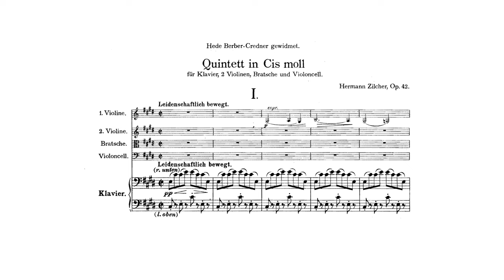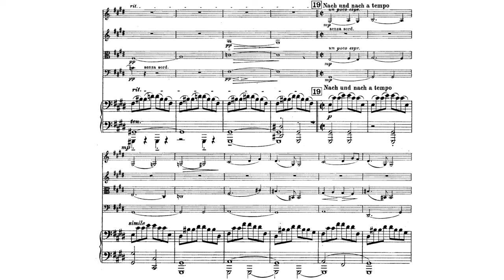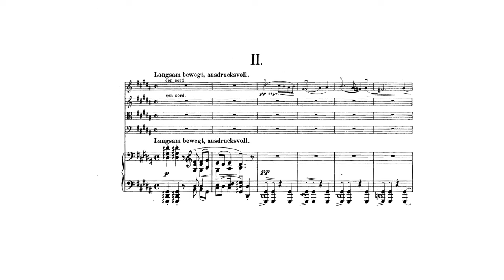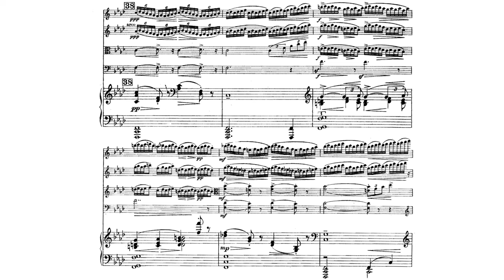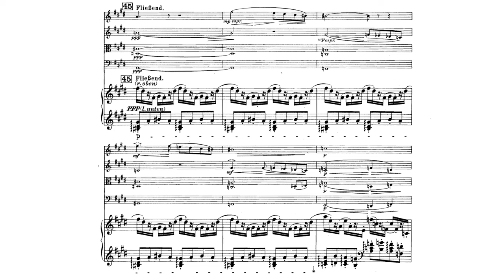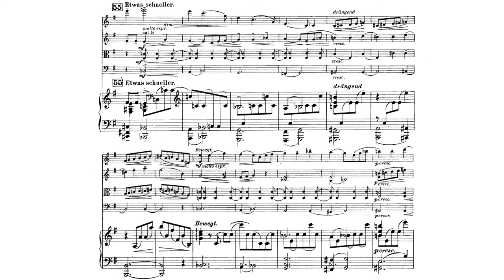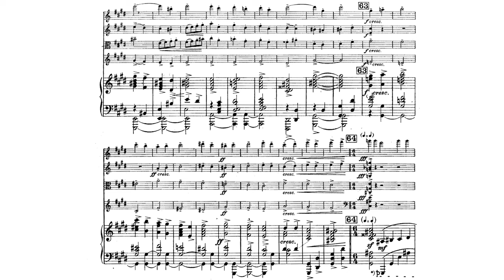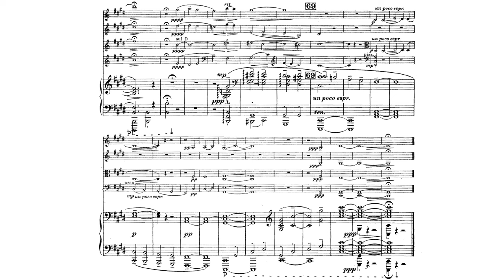Zilcher - Piano Quintet in C-sharp minor, op. 42 (Audio+Sheet) [Nikolay Quartet/März]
00:00 I. Leidenschaftlich bewegt
15:31 II. Langsam bewegt, ausdrucksvoll
24:24 III. Frei im Zeitmaß - Fließend - Sehr bewegt

Nikolay Marangozov, violin
Albert Ginthör, violin
Ludwig Hahn, viola
Hans-Peter Besig, violoncello
Carl-Heinz März, piano